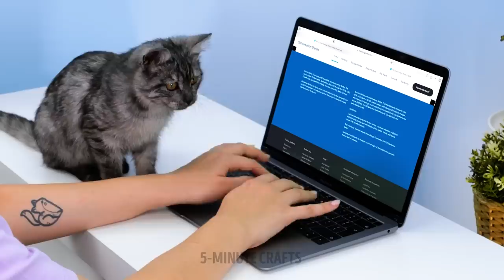AMAZING HACKS AND GADGETS FOR PETS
Hi creative pet owners!
Are you ready for a new portion of cool and useful hacks and crafts for your four-legged friends? If the weather is bad outside, then you will definitely need special shoes for your dog. We'll show you how to make colorful paw covers. For this you need balloons. Cut off the narrow part of them, and then put them on the paws. Now your furry friend's paws will be dry and clean. In addition, we have collected awesome devices that will make it easier for you to take care of your pets. For example, a comb that is attached to the wall. Now there will be less hair in your house and you won’t need to constantly brush your cat.

TIMESTAMPS:

01:10 Smart leash
02:17 Perfect comb for cats
03:27 Useful device for trips with pets
05:32 Happy story